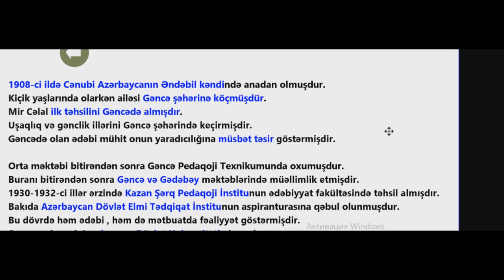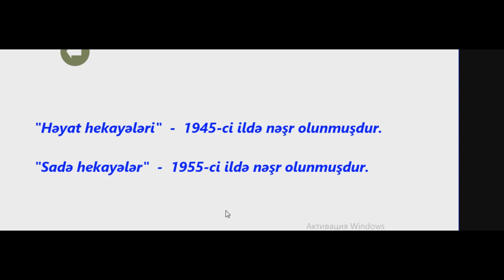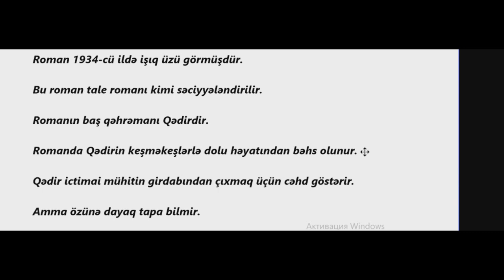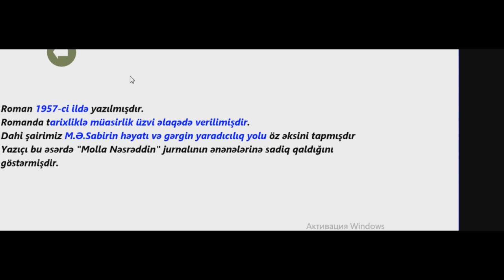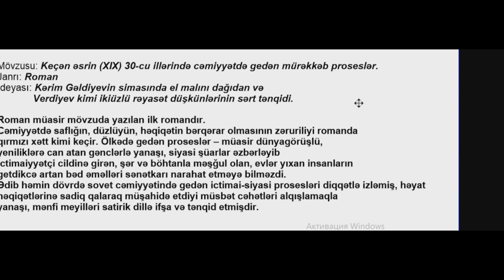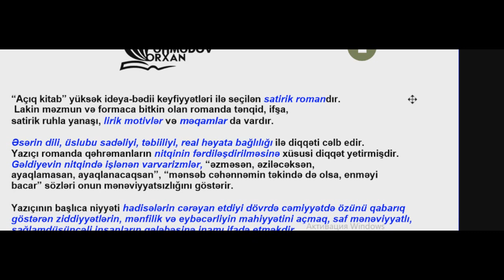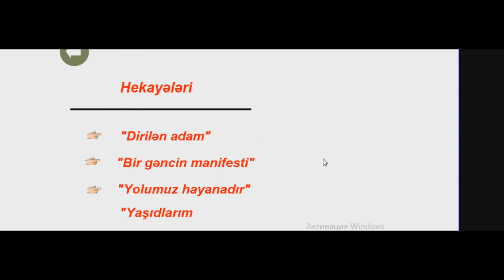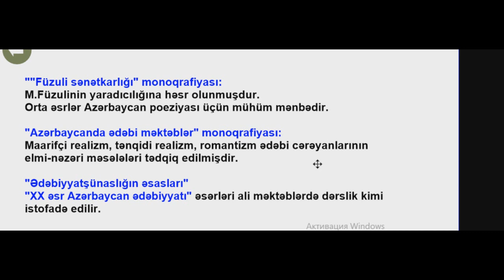ƏDƏBİYYAT - Mir Cəlal Paşayev - Həyat və Yaradıcılığı İZAH 2024